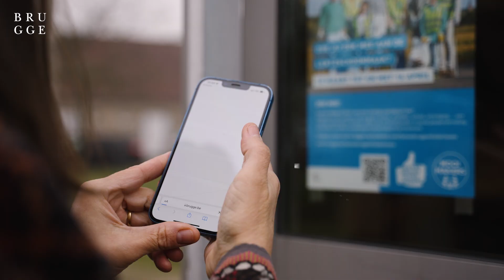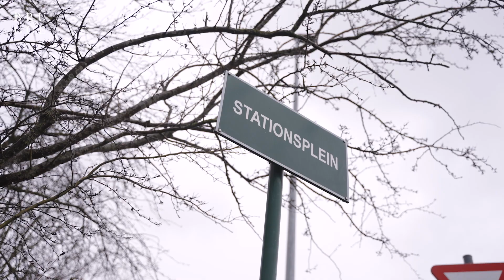Grote Lenteschoonmaak 2023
Maak van jouw buurt een propere buurt tijdens de Grote Lenteschoonmaak. Trommel familie, vrienden en buren op om samen jouw omgeving schoon te maken. Dit jaar gaat er extra aandacht naar peukenvervuiling.